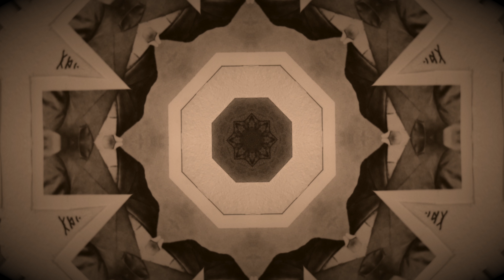Kaleidoscopic Lodge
Kaleidoscopic Lodge (2018) is an experimental short film about a masonic lodge viewed through a kaleidoscopic lens.